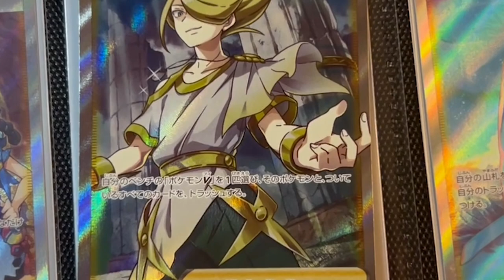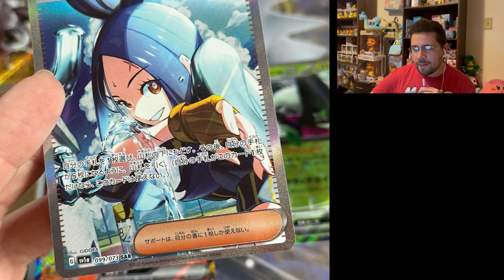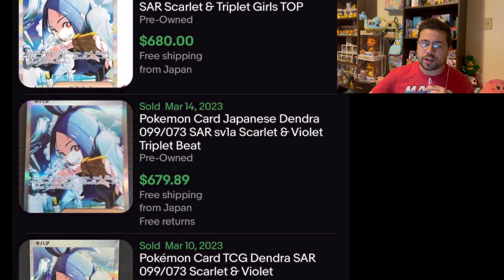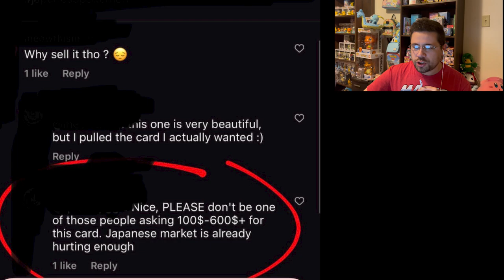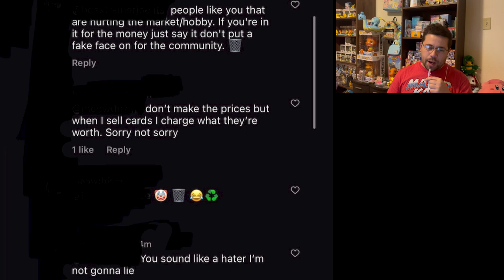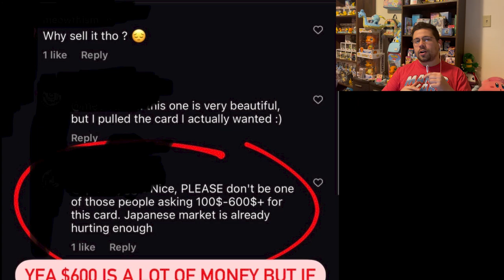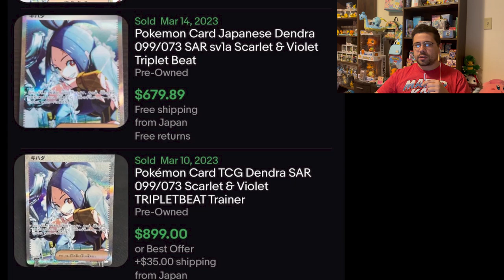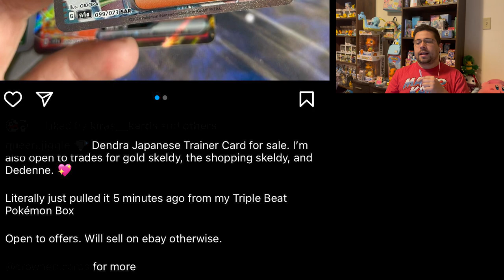This Card Makes Good People Fight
And it's a shame